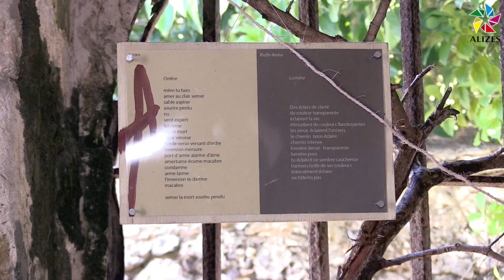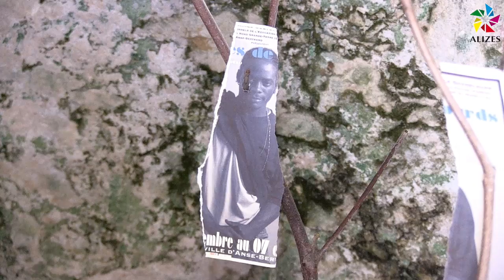Expo de totems d’Alain Joule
Deux artistes, un photographe et un poète-conteur ont été invités à présenter leur réalisation aux habitants du Nord de la Grande-Terre. Sur le site de l’ancienne prison de Ravine Sable, Alain Joule a installé des Totems où le public est invité à faire des offrandes mémorielles. Des textes apposés sur les totems érigés dans les communes de Moule, Morne-à-l’Eau, Petit-Canal, Port-Louis et Anse-Bertrand.